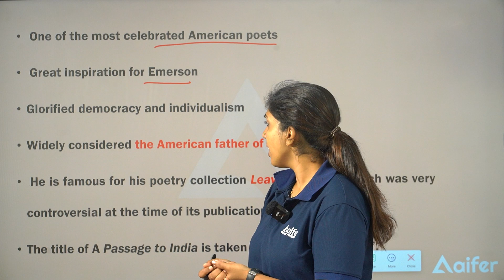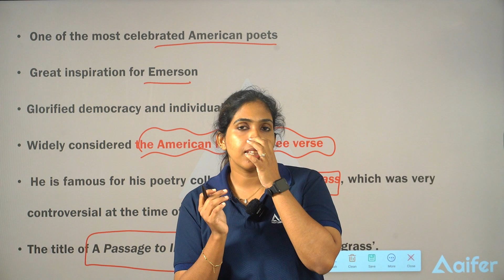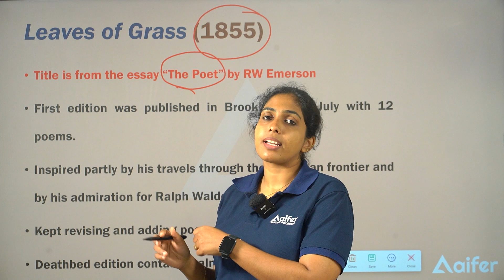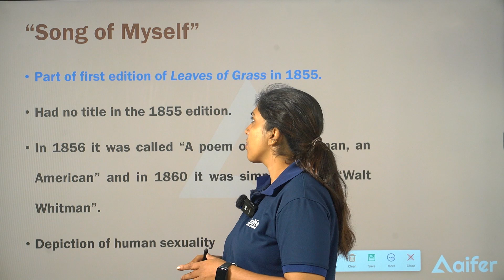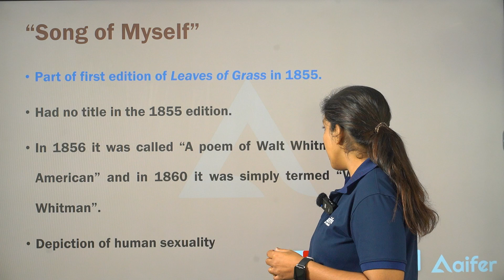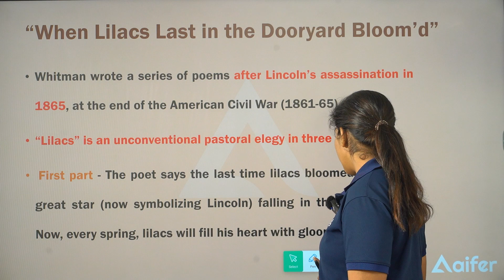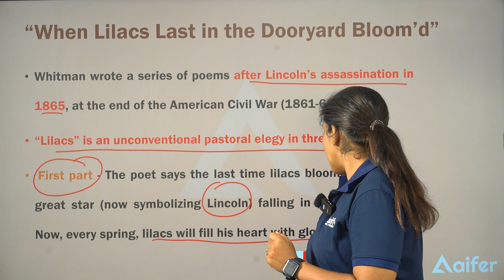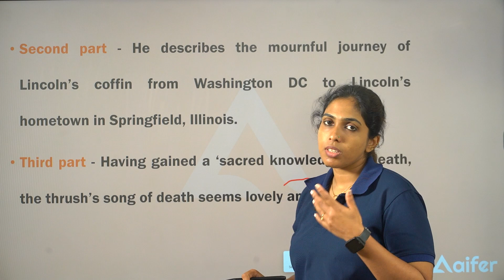Walt Waitman | Mission JRF English | UGC NET / JRF / PhD | Aifer Education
👉 ഐഫറിന്റെ കോഴ്സുകളെ കുറിച്ച് കൂടുതലായി അറിയാനും കോഴ്സിൽ ജോയിൻ ചെയ്യാനുമായി Google Form ഫിൽ ചെയ്യുക

👉 2013 മുതലുള്ള UGC NET Previous Year Questions അടങ്ങുന്ന ഐഫറിന്റെ ഫ്രീ ക്വസ്റ്റ്യൻ ബാങ്ക് ഡൗൺലോഡ് ചെയ്യുന്നതിനായി ലിങ്കിൽ ക്ലിക്ക് ചെയ്യുക

👉  UGC NET January Exam  ഫോക്കസ് ചെയ്തുകൊണ്ട് ഐഫർ നടത്തിയ 22 + Hour Free Paper-1 Marathon ലഭിക്കുന്നതിനായി താഴെ കാണുന്ന ലിങ്കിൽ ക്ലിക്ക് ചെയ്യുക.👇👇👇

👉 UGC NET പരീക്ഷയുമായി ബന്ധപ്പെട്ട ഫ്രീ സ്റ്റഡി മെറ്റീരിയൽസും, പ്രാക്ടീസ് ടെസ്റ്റുകളും, മോക്ക് ടെസ്റ്റുകളും, ക്ലാസുകളും ലഭിക്കുന്നതിനായി ഐഫറിന്റെ ഫ്രീ ഗൈഡൻസ് ഗ്രൂപ്പിൽ ജോയിൻ ചെയ്യുക